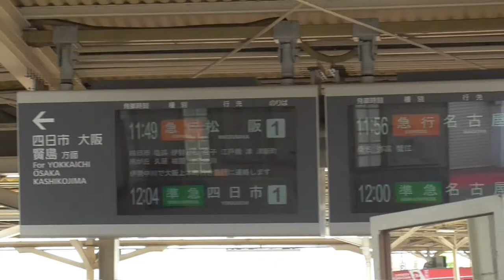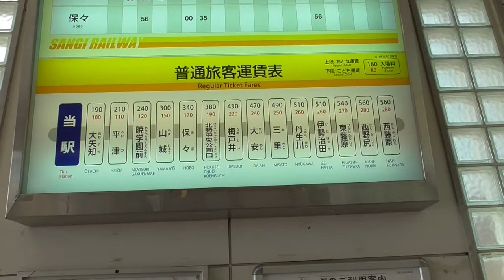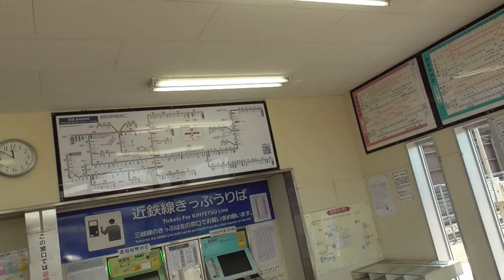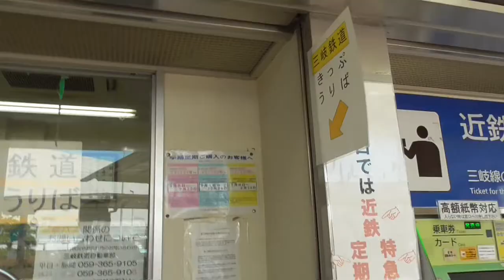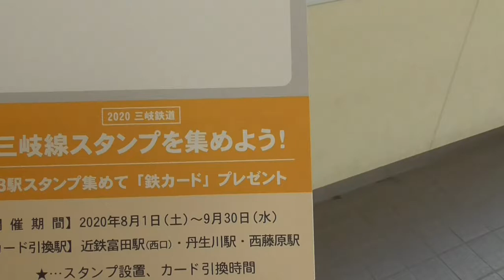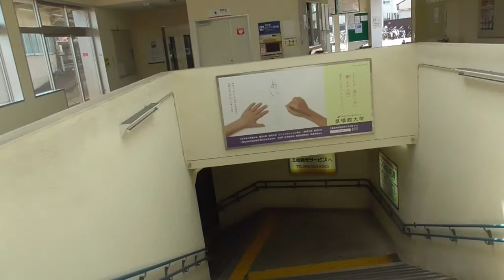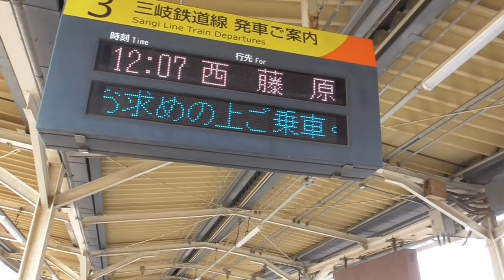ST041'2「近鉄富田駅で一日乗車券を購入し、駅構内を巡る」【三岐鉄道ターミナル完全制覇の旅】